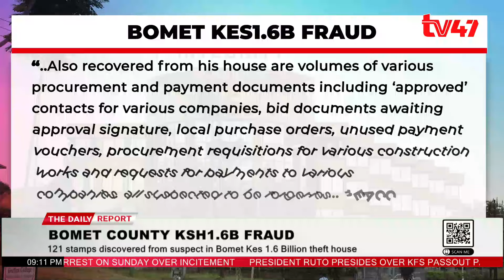121 stamps discovered from suspect in Bomet over Kes 1.6 Billion in alleged fraud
At least 121 stamps have been recovered from suspected mastermind of the KES 1.6billion Bomet fraud.